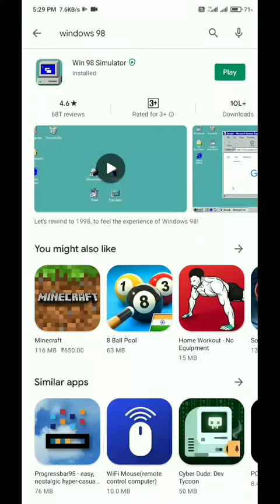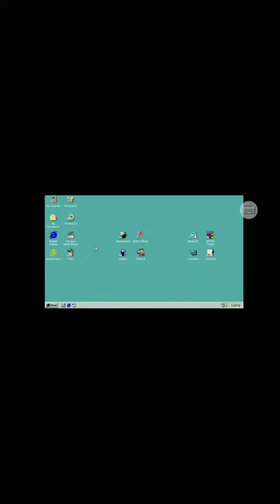How to windows 98 run | Any mobile 📲 | only 2mb ? 💻